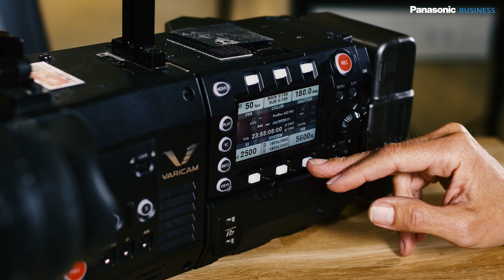New Varicam 35, by JC Rosenlund D.O.P FNF, Low Light is the key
“Technically it’s a very good camera, and has big potential.”
In this video, cinematographer John Christian Rosenlund takes us through his experience with and opinions on the VariCam 35 4K camcorder. The latest addition to the VariCam series boasts incredible low light capability and is able to operate at 5000 ISO.
To read more about this product, please visit: business.panasonic.eu/Varicam
To browse the full range of Panasonic Broadcast & ProAV products, please